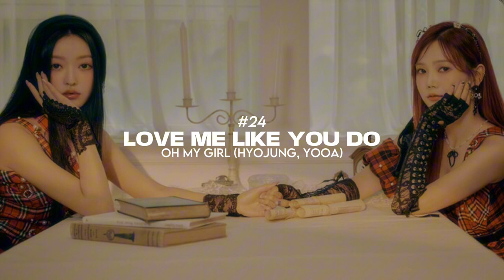MY MOST PLAYED SONGS IN AUGUST 2024